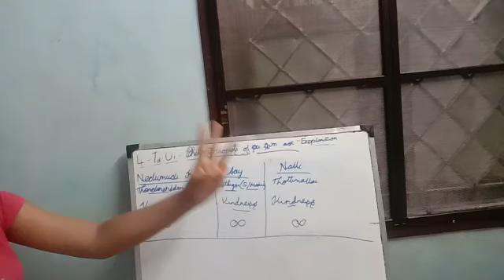PHILANTHROPISTS OF SANGAM AGE EXPLANATION PART 3 From learn with asn